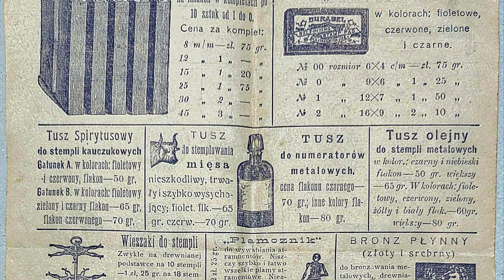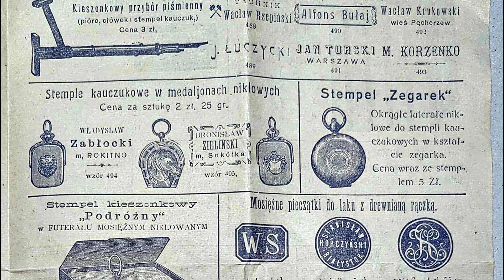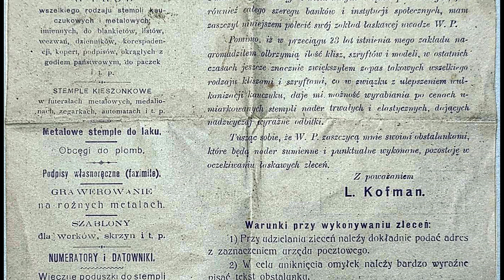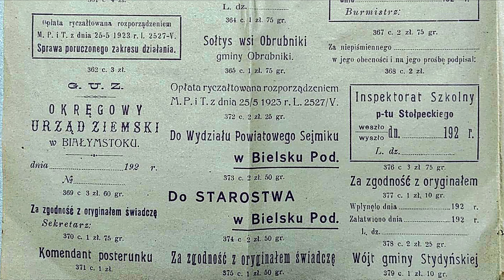Białystok. Pieczątki i stemple pana L. Kofmana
Dziękuję za podsyłkę Marcin Radzewicz